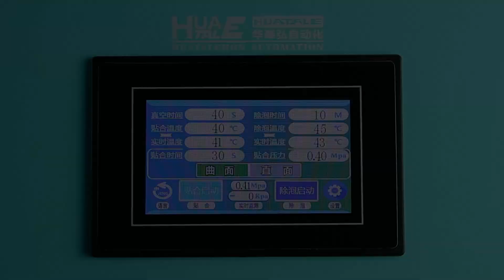HUATALE Edge K88 PRO curved screen repair all-in-one laminating machine no wrinkle no bubble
HUATALE
oca laminating machine